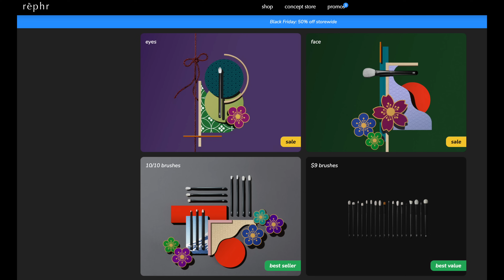BLACK FRIDAY SALES | The Comprehensive List You Need to Plan Your Purchases!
I truly appreciate it! There are way too many sales to post them here so I'm just including my favorites but they are all listed on my ShopMy page with new sales and updates at the top of the list.

Timestamps:
0:00 Intro
1:39 Tea
2:40 Christophe Robin
3:48 Farfetch
4:06 Swarovski, CDJapan, Alexis Bittar
5:01 Circell, Calecim
6:41 Anthropologie
7:25 Dyson, Rose Inc, Boden, Lo & Sons, Petite Plume, Larroude, Jenni Kayne
10:11 Sephora, Charlotte Tilbury, Blue Mercury
11:44 Rag & Bone, Saks
13:30 Rae Morris, Zappos, Kerastase
14:42 Bergdorfs, Cult Beauty, Merit
15:14 Viseart, Lambwolf
16:56 Neiman Marcus, Bloomingdale’s
18:00 BK Beauty, Lancome, Auric, ESUM
19:38 Surratt, Tatcha, Rephr
22:57 Fable, Athleta, Allbirds, Violette_FR, Holo Taco
24:26 LH Cosmetics, Vegamour, Victoria Beckham, Nest, Higher Dose, Foreo
26:56 Pat McGrath, Nisolo, Toby & Ace, Bobbi Brown
29:00 Sisley, Mooncat, Skinstore
30:29 KJH, Chantecaille
31:51 Coming Soon - Dermstore, Skinstore, JCrew, SpaceNK, Ilia, Credo
33:24 Coming Soon - Macy’s, Nordstrom
34:24 Londontown, Saks, Natasha Denona, Biossance, Net a Porter
35:23 Last Year Deals: Nordstrom, Look Fantastic, Chantecaille, Neiman Marcus
36:15 Hakuhodo, Omnia, Eric Javits, Janessa Leone
37:15 Penzey’s, Target, Plum Paper, Beek